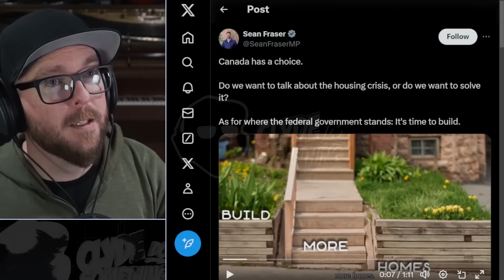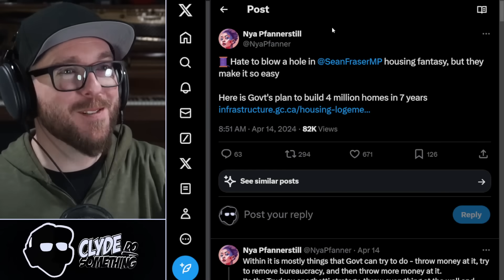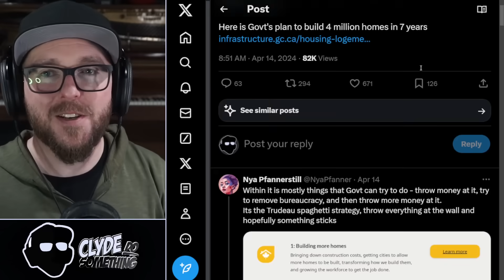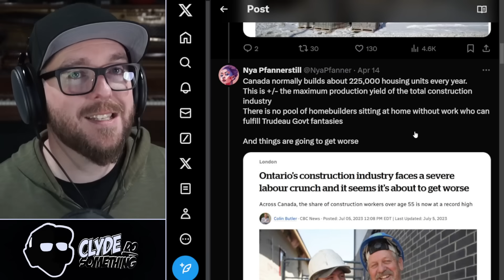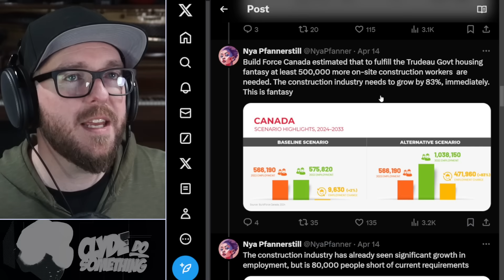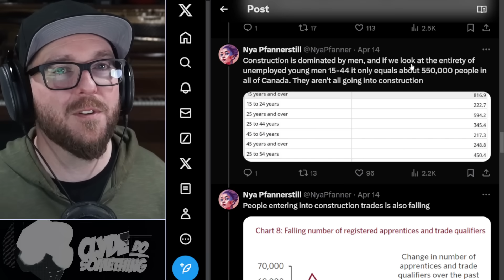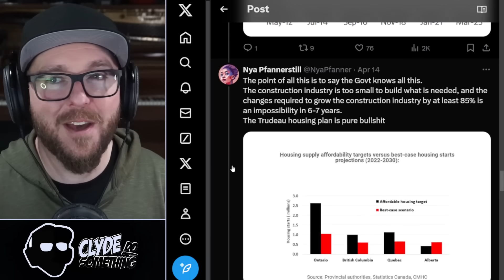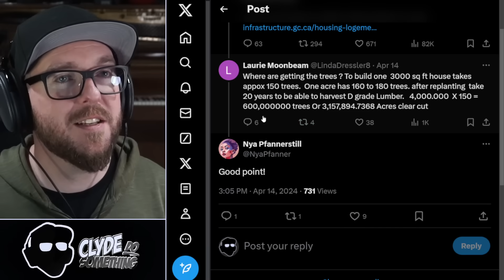Trudeau's Housing Plan is Fantasy